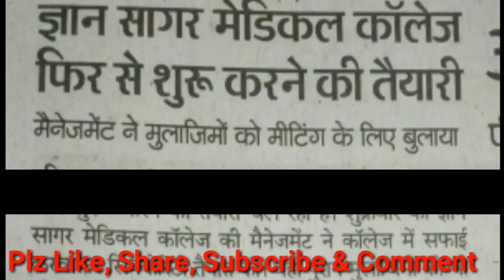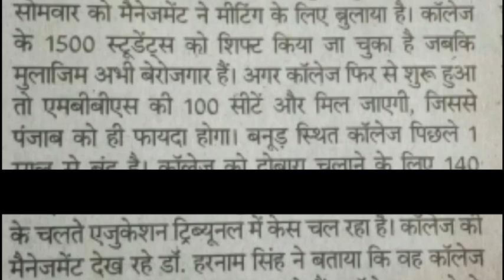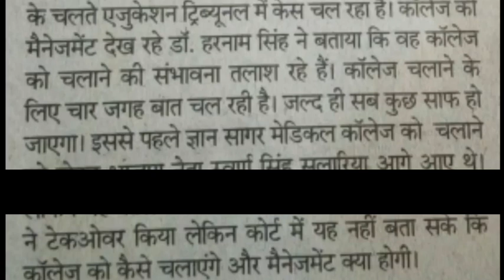Pacl news today,Pacl latest news,Pacl news 2019,Pacl,Pacl latest news, pacl news 17 September 2019